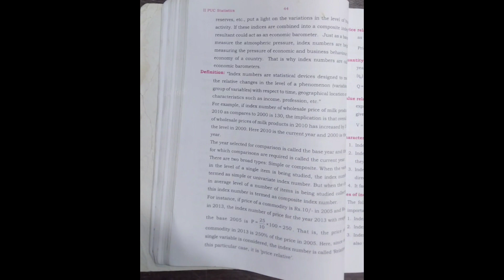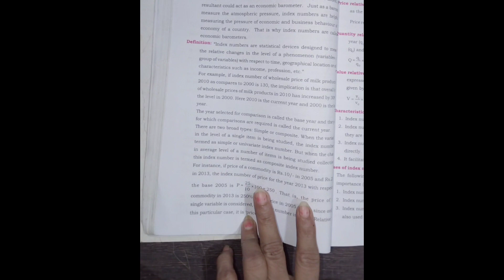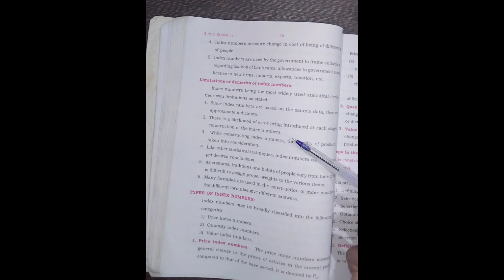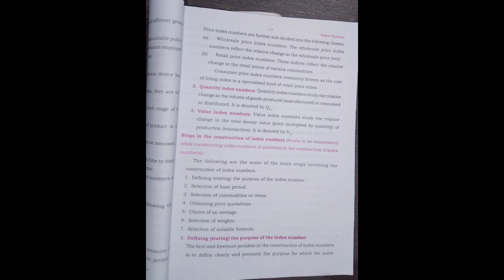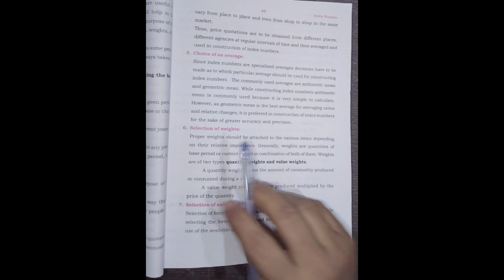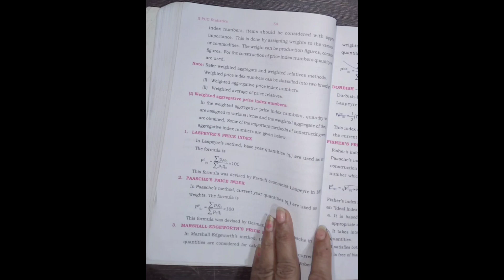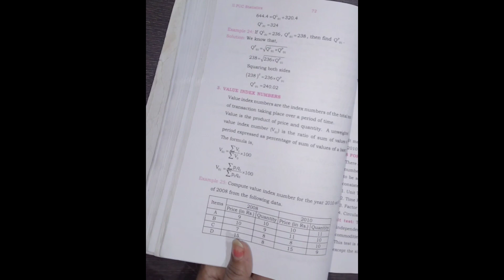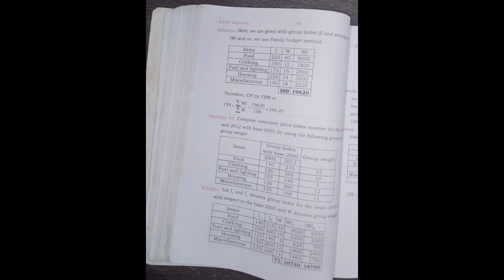index number theory 1 and 2 marks questions|mid term exam 2023|30 marks questions and answers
objective type questions of index number